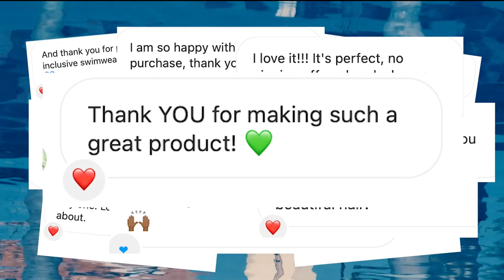Soul Cap Swimming Kickboard | SwimOutlet.com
The Soul Cap Swimming Kickboard offers precision training for faster gains.

Features
· Give your arms and chest the support they need as you work to strengthen your legs and your core.
· With an ergonomic design that gives increased buoyancy to your upper body, you can keep swimming further as your legs and lower body get tired – helping you keep a streamlined form as you push past your limits.
· Build strength and improve technique. By isolating your lower body as you train, you can develop your legs and core faster – and give your full focus to mastering your technique.
· Swim faster and further. With the buoyant support of a kickboard up top, your chest and shoulders won’t sink as you swim – keeping you streamlined in the water and helping you push your training further.
· Essential for learners and seasoned swimmers. Whether you’re building strength or exploring new strokes, a kickboard helps you target the specific training you need – so you can devote your energy to the areas you want to improve.
· SwimOutlet is proud to be the exclusive US swim retailer of SOUL CAP.

Details
· Fabric: EVA (Ethylene Vinyl Acetate) foam
· Care: Rinse with cold water, pat down with a towel and leave to air dry after use.
· Dimensions: (H) 42.5cm, (W) 28cm
· Adjustable: No
· Country of Origin: Imported
· We believe swimming is a vital life skill and should be available to everyone regardless of income or background. A portion of proceeds from SOUL CAP purchases on SwimOutlet.com will be donated to Tankproof, a nonprofit dedicated to providing access, equity, and opportunity through swimming lessons to make communities safer and even save lives.

you can always expect the following

· Fast Shipping

· Widest Selection